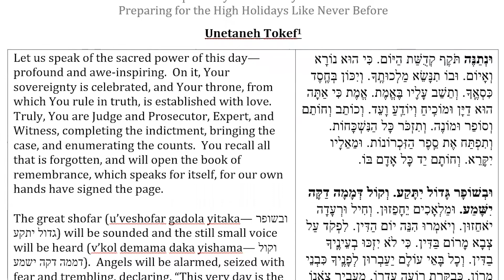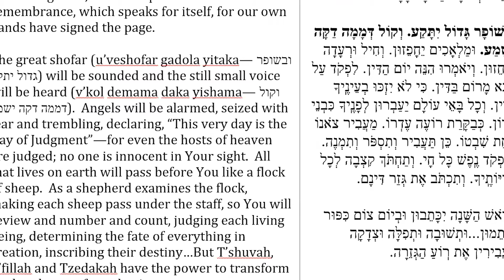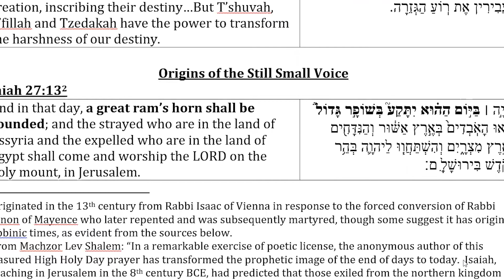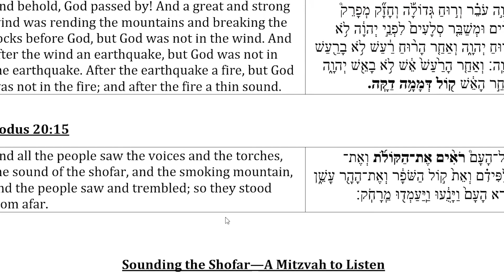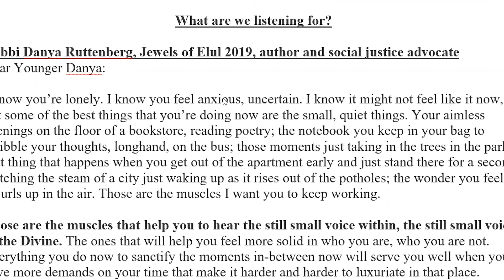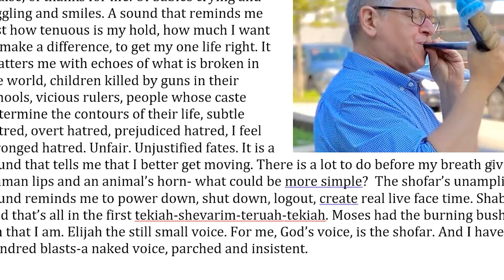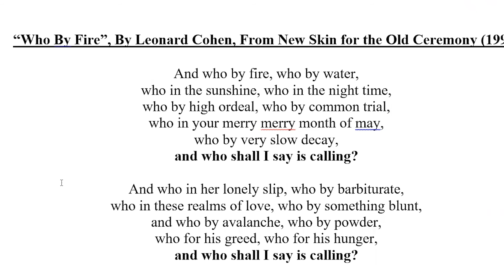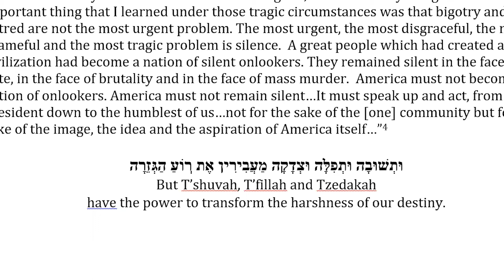A Great Shofar is Sounded and a Small, Thin Voice is Heard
With Rabbi Corey Helfand of Peninsula Sinai Congregation.

Zoom Webinar recorded September 13, 2020.